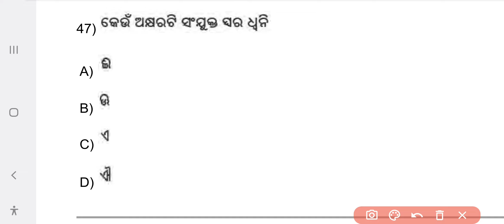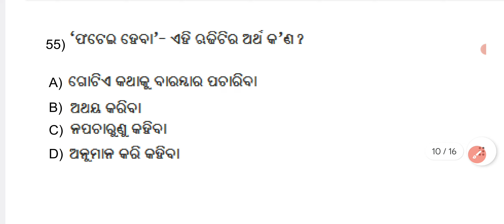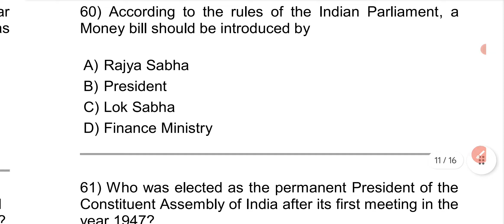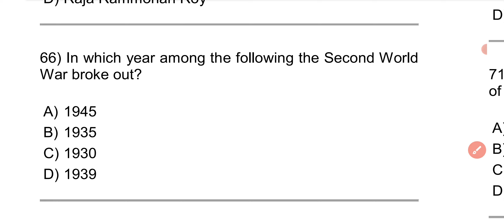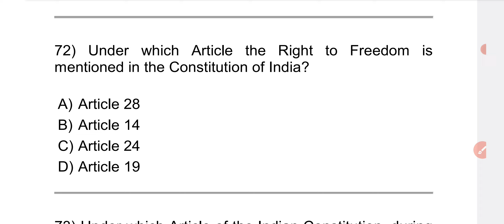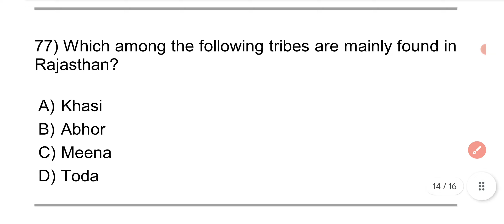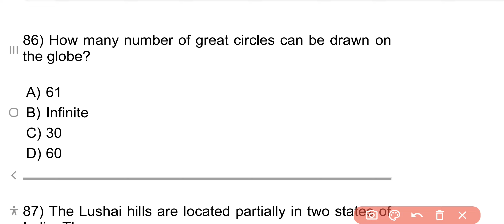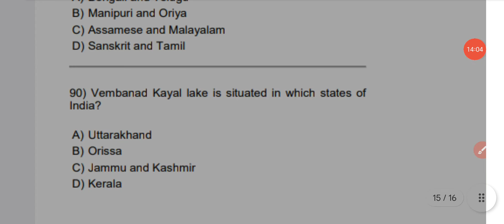rht practice set | rht social science questions |sanjit sir mcqworld